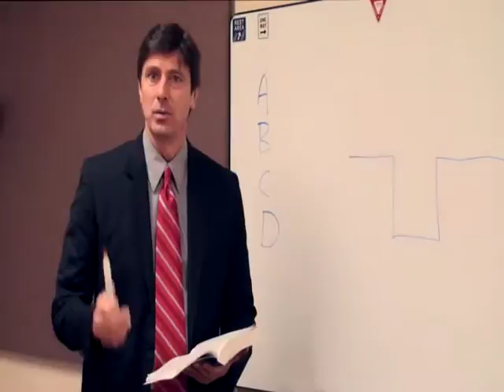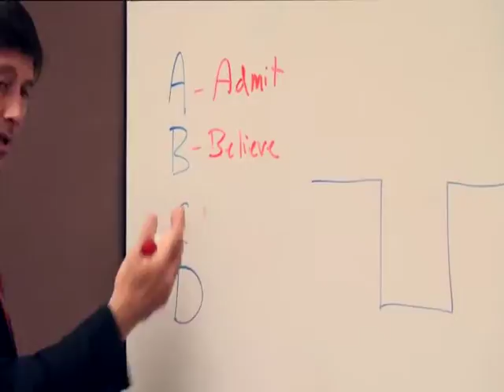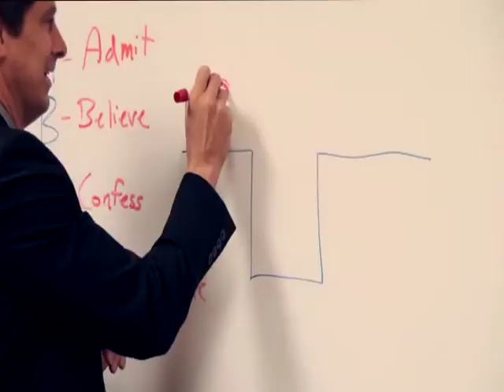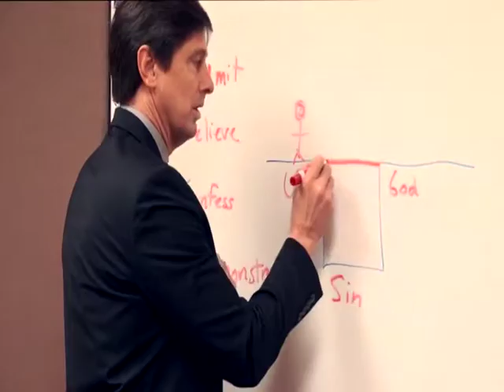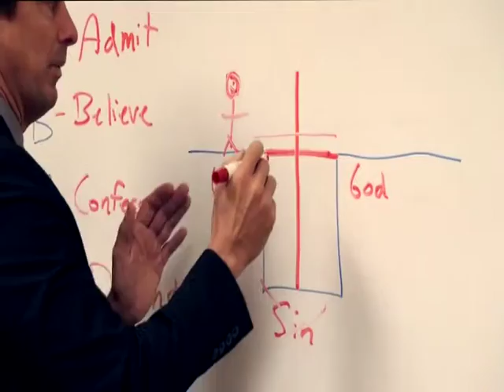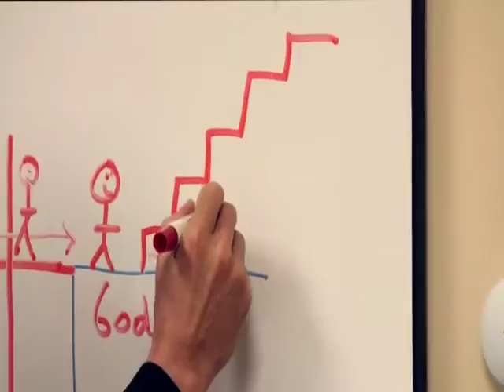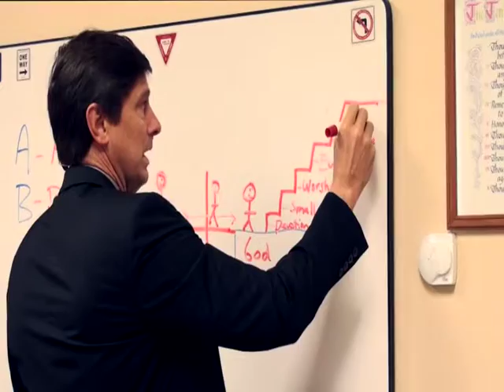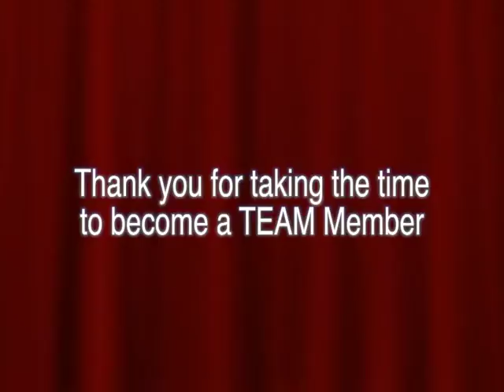Team Partnership #4 | Evangelism (Part 2)